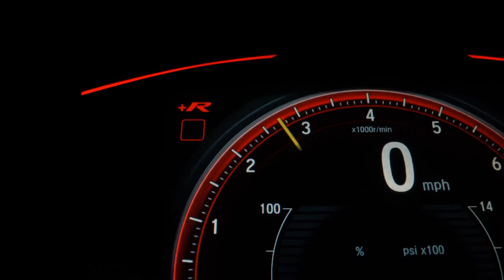CHEVROLET CAPTIVA SPORT - 2010 - Santo André/SP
CARRO LINDO, IMPECÁVEL, MOTOR ECOTEC, INTERNO CARAMELO, LAUDO APROVADO

__Entrada parcelada no cartão.

Veículo: CHEVROLET / CAPTIVA SPORT 2.4 SFI ECOTEC FWD 16V
Ano: 2010/2010
Combustível: GASOLINA
Portas: 4 PORTAS
Câmbio: Automático
Cor: PRETA
KM: 171.000

✅ Air Bag
✅ Alarme
✅ Ar Condicionado
✅ Ar Quente
✅ Desembaçador Traseiro
✅ Direção Hidráulica
✅ Encosto de Cabeça Traseiro
✅ Rádio
✅ Rádio e MP3
✅ Retrovisores Elétricos
✅ Travas Elétricas
✅ Vidros Elétricos
✅ Limpador Traseiro
✅ Kit Multimídia
✅ Trio Elétrico
✅ Farol de Neblina
✅ Entrada USB
✅ Controle de Som no Volante
✅ Bluetooth
✅ Air Bag Passageiro
✅ Porta Copos
✅ Trava Elétrica Central
✅ Bancos Elétricos
✅ Engate
✅ Rádio USB
✅ Retrovisor Retrátil